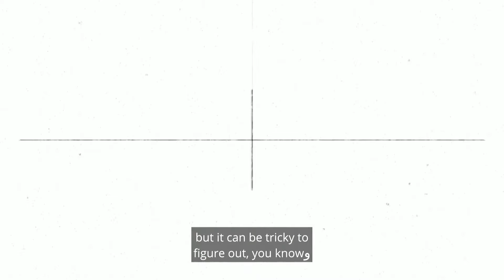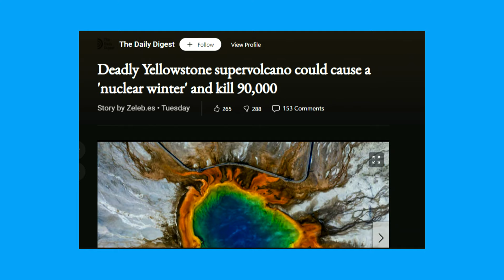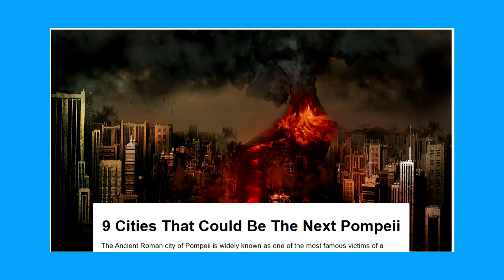Volcanoes | Wrong Answers Only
Volcano expert Diana Roman joins host Chris Duffy and our all-star panel of comedians for another episode of Wrong Answers Only!

THE HOST
Chris Duffy is a comedian and writer who hosts the TED podcast How to Be a Better Human. Chris wrote on both seasons of Wyatt Cenac’s Problem Areas on HBO, executive produced by John Oliver, and writes the popular weekly newsletter Bright Spots. Chris’ writing has been featured in The New Yorker, The Boston Globe, National Geographic Glimpse, Makeshift Magazine, and The California Sunday Magazine.

THE EXPERT
Diana Roman is a volcanologist interested in the mechanics of how magma moves through the Earth’s crust, and in the structure, evolution, and dynamics of volcanic conduit systems. Her ultimate goal is to understand the likelihood and timing of volcanic eruptions.

THE COMEDIANS
Aparna Nancherla is a comedian and general silly billy. Her sense of humor is dry, existential, and absurd, with notes of uncalled-for whimsy. Think a wine you didn’t order.. You can watch Aparna as Grace the belabored HR rep on the Comedy Central show, Corporate or hear her as the voice of Hollyhock on Bojack Horseman.

Danielle Perez is a comedian, writer, and actor. You can see her on the latest seasons of Russian Doll (Netflix), Special (Netflix), and Curb Your Enthusiasm (HBO). She wrote on Pitch Perfect: Bumper In Berlin streaming now on Peacock. Danielle will appear in season 2 of Gloria Calderón-Kellett’s With Love (Amazon) and just wrapped on A24’s first musical, “Fucking Identical Twins”. In 2020 Danielle was profiled by the Los Angeles Times after a breakout performance in the Viacom/CBS Showcase. In 2021 she was named a New Face at the Just For Laughs Comedy Festival and a Comedian You Should And Will Know by Vulture. You can check out Danielle’s stand-up on the latest season of Comedy Central Featuring and follow her on Instagram and Twitter for strong opinions about brunch @divadelux.

Josh Sharp has been featured on HBO's 2 Dope Queens, Comedy Central's The Opposition with Jordan Klepper, and TruTV's At Home With Amy Sedaris. He was named a “Comedy Central Comic to Watch” in 2016 and included on Vulture’s 2015 “Comics You Should Know” list. On the internets, you can see him in the Funny or Die series Jared and Ivanka.

18+/PG-13ish (Are we going to curse? Yes, yes we probably will.)

Wrong Answers Only is an interactive show featuring celebrity guests who play games and quizzes while learning about exciting research with the help of a scientific expert.

Expert intro video by Brenda Clemente (@brendaclemente_art on Instagram)